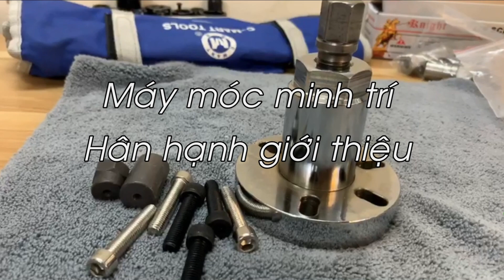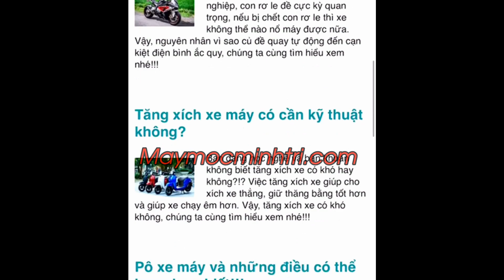Cảo vô lăng yamaha 2021 mạ inox made in việt nam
Cảo vô lăng yamaha 2021 mạ inox made in việt nam là mẫu sản phẩm chất lượng nặng 1.5 kg cao 10 cm ngang 10 cm mạ inox và thép nguyên khối 100% mẫu sản phẩm này có sẵn trong kho và bao ship toàn quốc mọi chi tiết liên hệ 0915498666 hoặc 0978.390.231